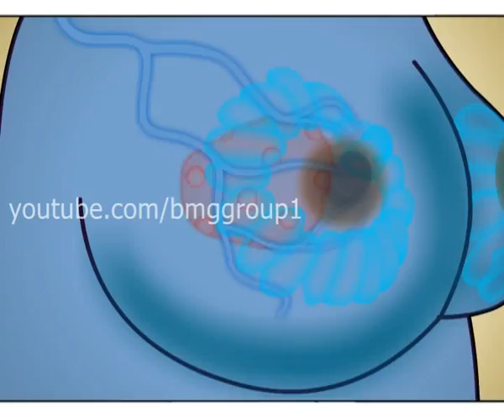Chemotherapy - Dr.MIMS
Dr.Mims explains about Chemotherapy.

Chemotherapy (often abbreviated to chemo and sometimes CTX or CTx) is a category of cancer treatment that uses chemical substances, especially one or more anti-cancer drugs (chemotherapeutic agents) that are given as part of a standardized chemotherapy regimen.

Dr.MIMS is India's first and only virtual doctor presented in a 2D animation series. Dr.MIMS is a Malayalam animation series which directly explains the do's and don'ts along with health tips, health awareness, health promotions,healthy practices and first aid.

Worried about what to do in an emergency...Watch Health Tips and understand more than just first aids. WATCH HEALTH TIPS EVERY DAY ON ASIANET NEWS ( 7:55 pm, 00:55 am, 7:55 am, 2:55 pm & 5:55 pm.)